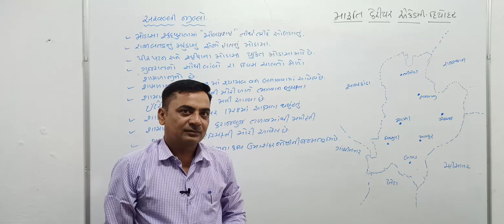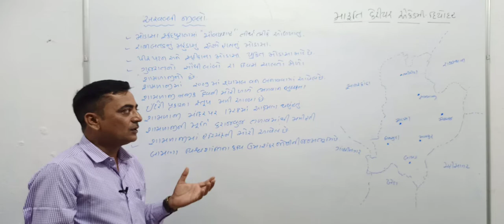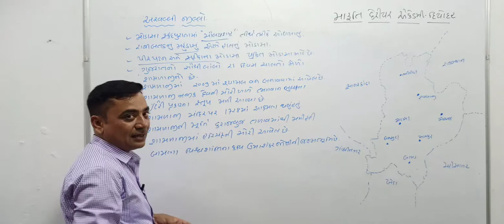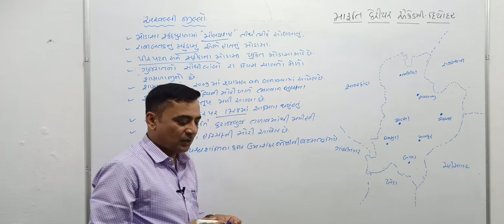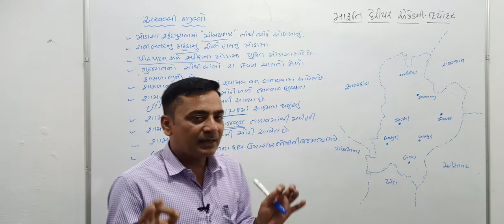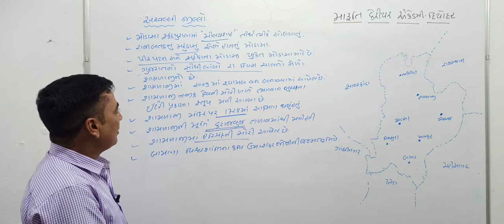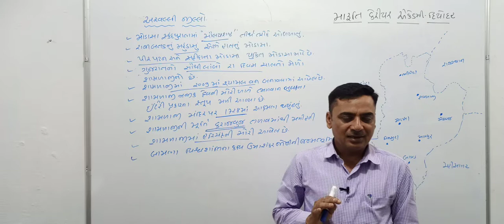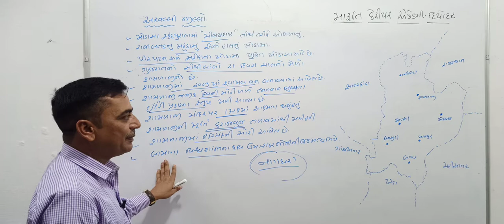Aravalli અરવલ્લી || ગુજરાતના જિલ્લાઓ || MARUTI CAREER ACADEMY-DEODAR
Aravalli jillo ||  ગુજરાતના જિલ્લાઓ || MARUTI CAREER ACADEMY-DEODAR ||

maruti academy
All exam preparation in Maruti career academy
Upsc, gpsc,psi, constable,clerck
Houdi
Jayantibhai Parmar